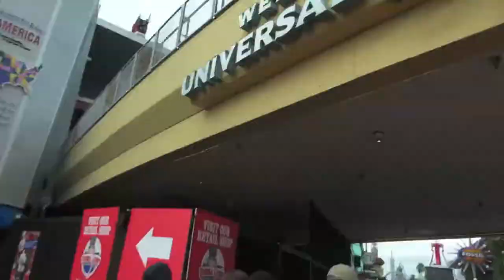Fodboldpigen Olivia Program 8:8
TV fortælling om Foldboldpigen Olivias rejse til USA.
Produceret til DR Ultra.
Se mere på vores Facebook side